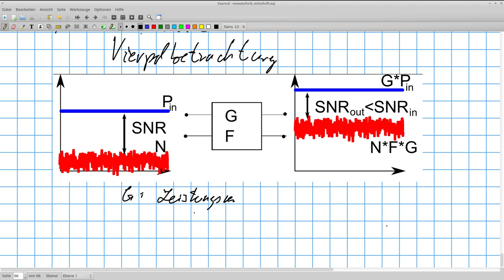Grundlagen der Messtechnik: Rauschen in Vierpolen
Rauschen von Vierpolen und die Rauschzahl.